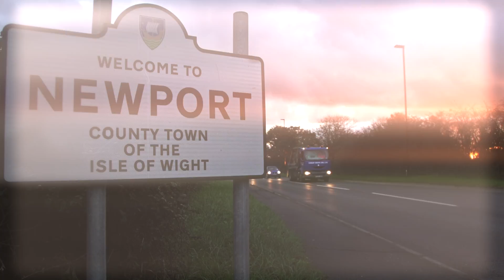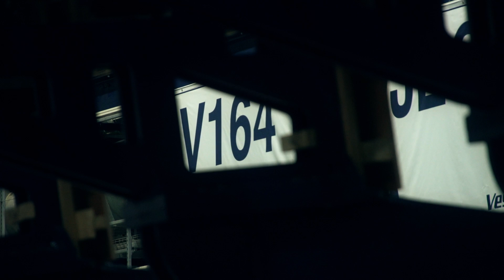MHI Vestas - V164 Blade